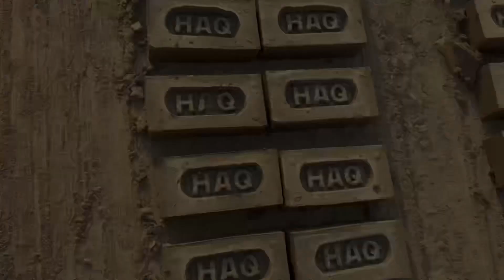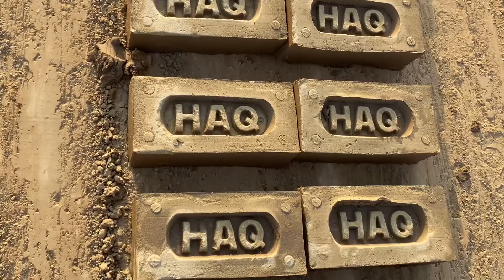Dhiman Agriculture works ( DAW )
Mud bricks machine
Mandi kalanwali deistic Sirsa Haryana in India